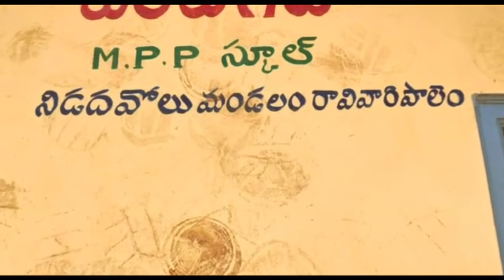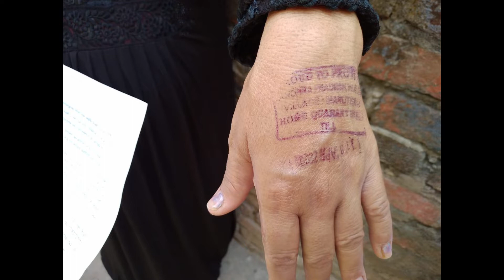ACN NEWS 03 04 2020 02